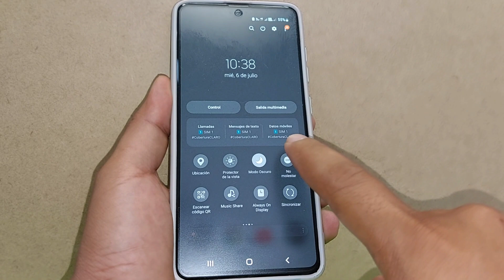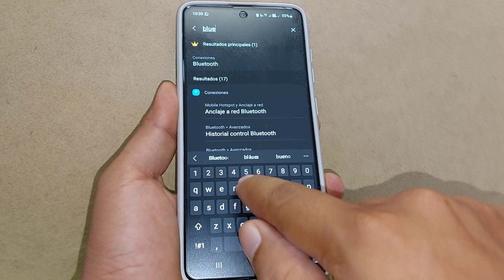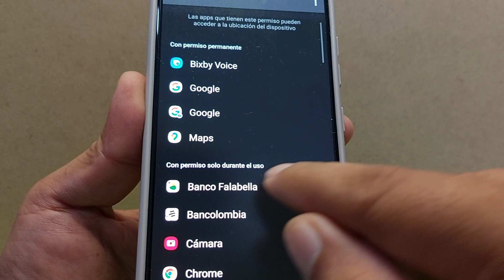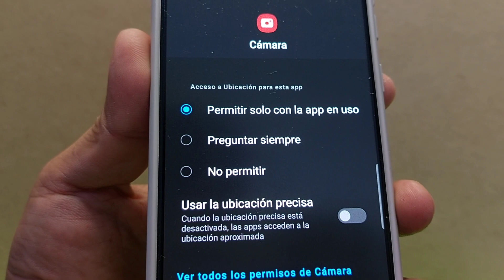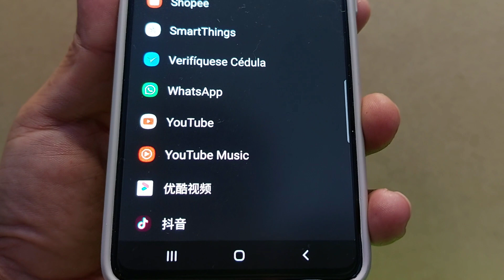Apaga Esto Si Su Teléfono Se Descarga Muy Rápido / Mi celular Se Calienta Demasiado / Se apaga /2022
Aumentar la velocidad de la red wifi

COMO AUMENTAR LA MEMORIA RAM AL MÁXIMO 2022

Increíble Truco Con El Sensor De Huella De Tu Teléfono O Celular 2022

Códigos Secretos de Android Que No Sabías 2022

Como Subir Volumen De Mi Celular o Teléfono Al 1000% 😲

Recuperar Fotos Videos Música Mensajes Archivos Borrados En Mi celular o Teléfono 2022

 TWO METHOD IN ONE ONLY
      DOS METODO EN UNO SOLO
SAMSUNG FRP BYPASS ANDROID 11/12 NUEVO MÉTODO 2022

ELIMINAR CUENTA GOOGLE SAMSUNG ANDROID 11 - 12 ( NO ) RESTAURAR DATOS SIN COPIA DE SEGURIDAD SIN ACTUALIZAR SAMSUNG CLOUD 2022

SOLUCIÓN ERROR ACTUALIZAR SAMSUNG CLOUD O RESTAURAR DATOS ANDROID 11-12